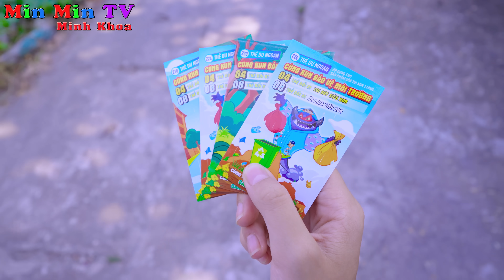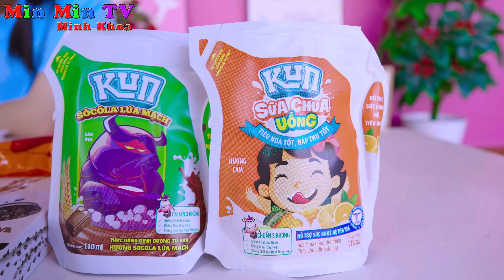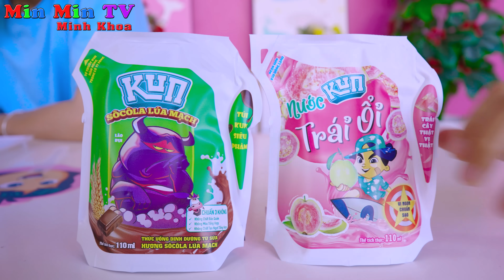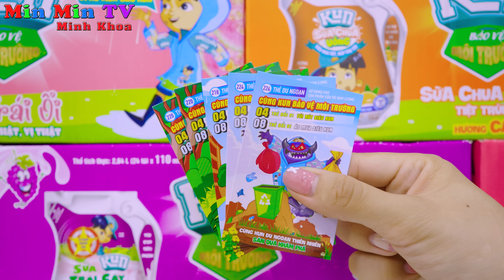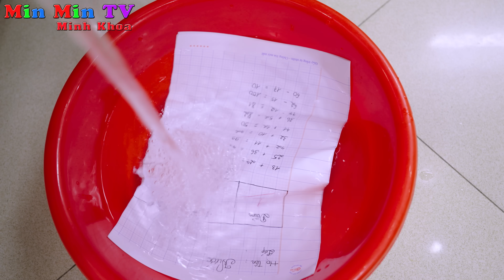Đất Nước Lửa Khí - Bộ Tứ Siêu Quậy ♥ Min Min TV Minh Khoa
Bốn nguyên tố siêu quậy Đất - Nước - Lửa - Khí tuy hàng ngày rất tinh nghịch và thích phá phách, nhưng với sự đoàn kết và những sức mạnh siêu nhiên đã đánh bại phù thủy hắc ám và trả lại môi trường trong sạch cho trái đất, để biết cuộc đại chiến xảy ra như thế nào các bạn hãy cùng xem hết video nhé !
* Đặt mua sữa KUN tại đây